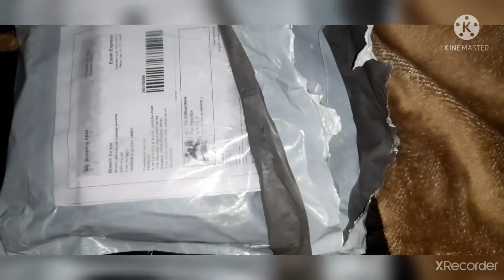online hot glue gun review || meesho product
65489656 hot glue gun code.

 if you want to buy this product then download meesho with this link save extra money

Save *extra 15%* 🎊 using the code: AHRNUYW671